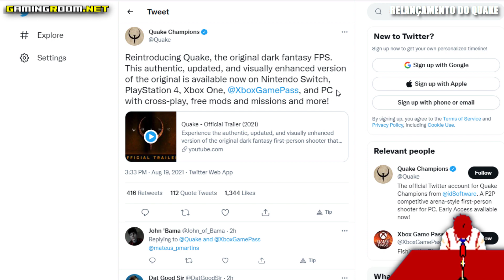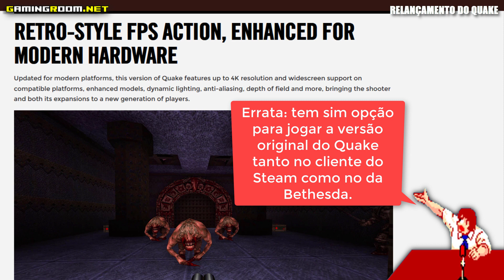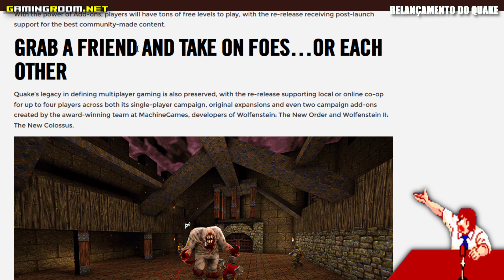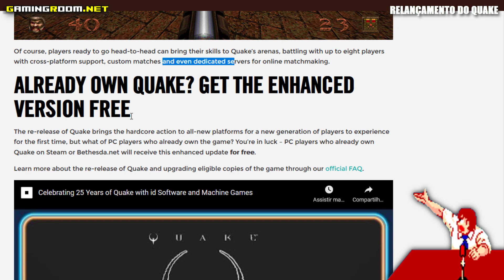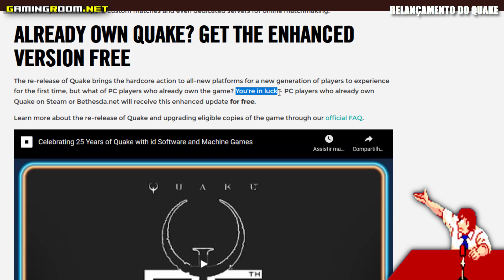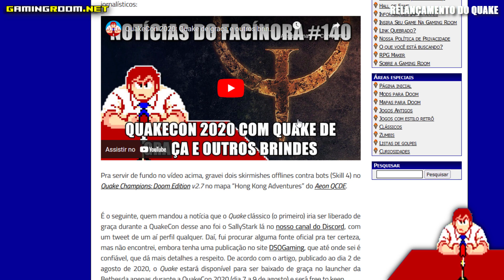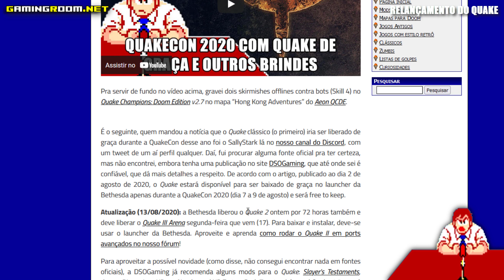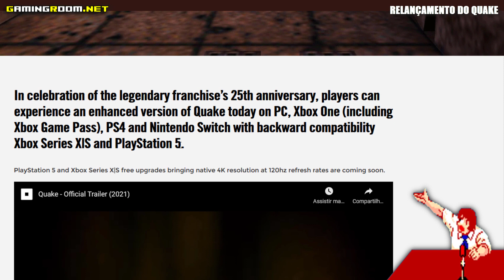Quake é relançado em versão aprimorada para plataformas modernas - Notícias do Facínora #154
Quake clássico é relançado durante a QuakeCon 2021 em versão aprimorada, tanto gráfica como tecnicamente – para PC, Xbox One, PS4, Switch, Xbox Series X|S e PS 5 – com suporte multiplayer e crossplataforma. Esse foi o assunto da 154ª edição das Notícias do Facínora, nossa série de vídeos jornalísticos.

▶ Vídeo apoiado por Monk's, ChoppaCast, Alb800, Campeche e goldenmob72.